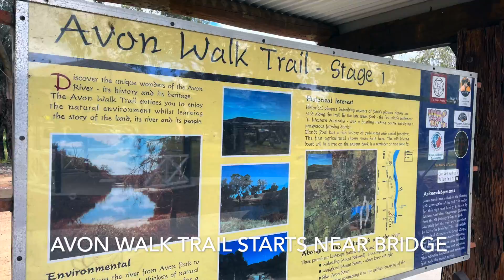Avon Park Public Barbecue, York WA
Short video showing the public Barbecue facilities at Avon Park in the lovely town of York, WA.